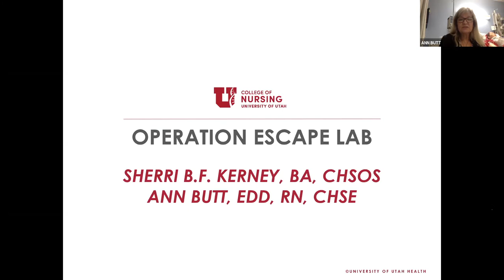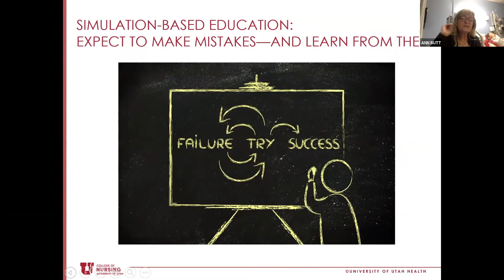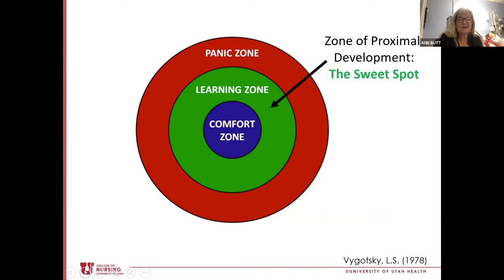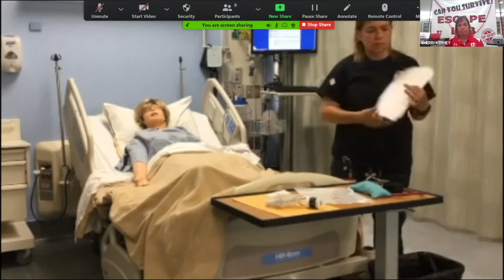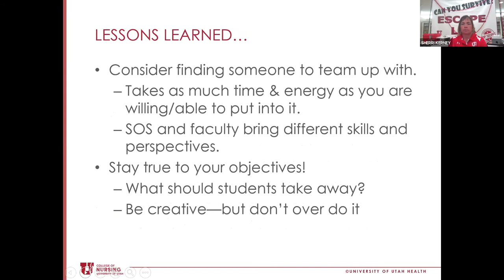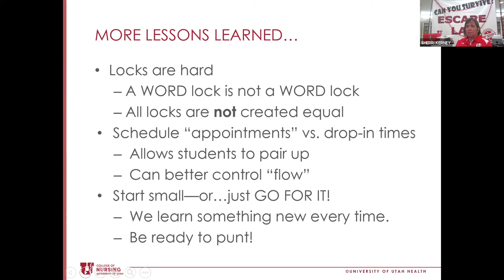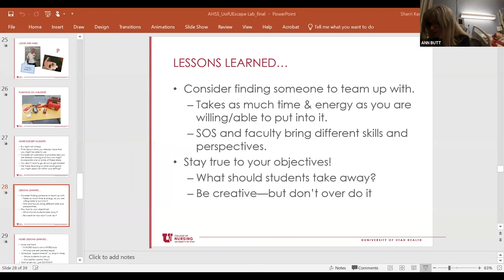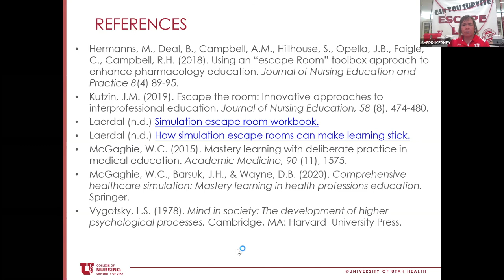Operation Escape Lab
Title: Operation Escape Lab
Presenter: Ann Butt, EdD, RN, CHSE, College Of Nursing, University of Utah; Sherri Kerney, BA, SOS, College Of Nursing Simulation Center, University of Utah
Date: 9/15/20
Brief Description: Escape rooms have become a popular form of entertainment with team members working together to find clues and solve puzzles in order to "escape." In this
workshop, participants will discuss how the escape room concept translates to healthcare education, participate in our version of an "escape lab" as an example, and get ideas about how to start creating a simulation-based, healthcare-themed experience of their own.
Keywords/Main Subjects: Puzzle-solving, escape room, escape lab, simulation